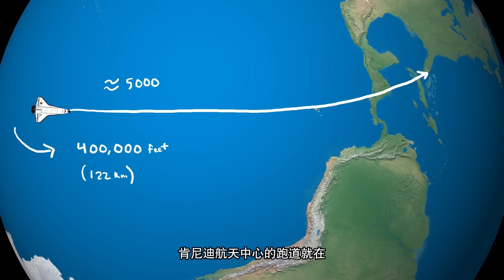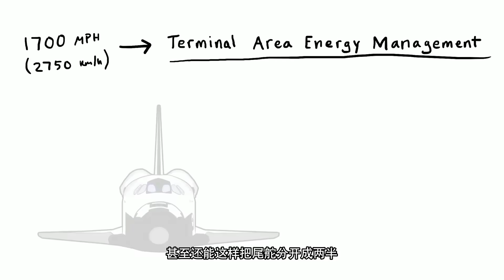航天飞机降落速度堪比自由落体，它是怎么从大气层边缘返回地面的？太神奇了！【科学火箭叔】